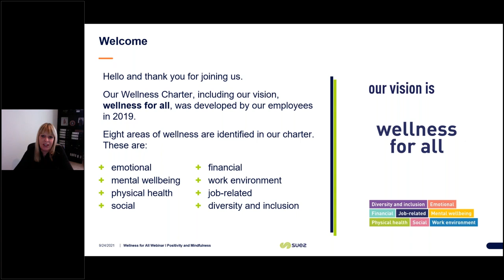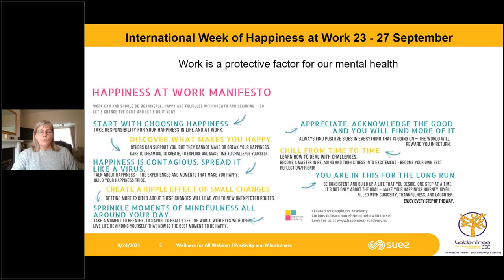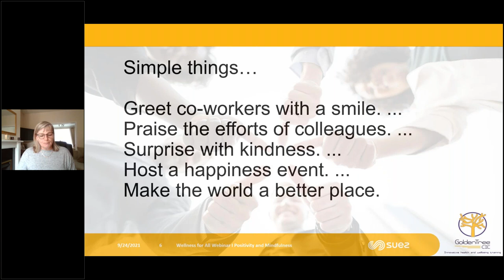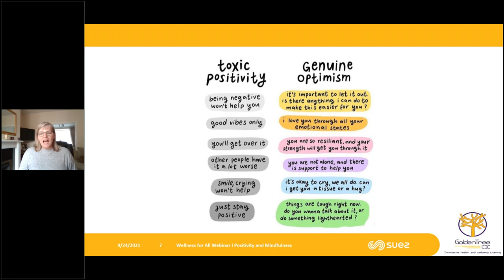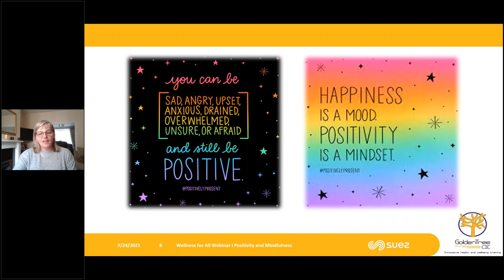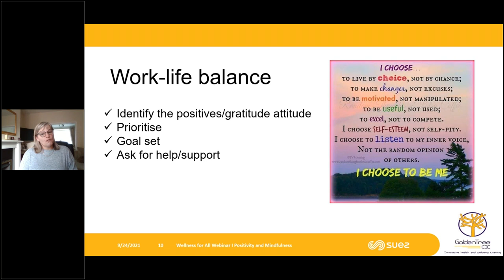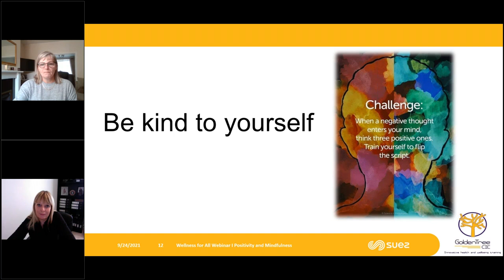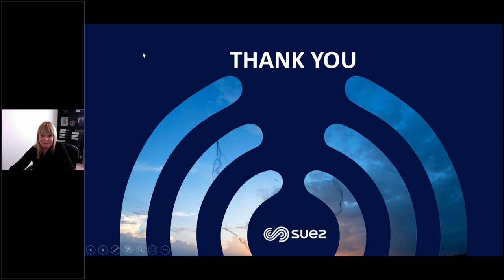Wellness For All - Positivity and Mindfulness (Webinar)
A Webinar that discusses the importance of Positivity and Mindfulness